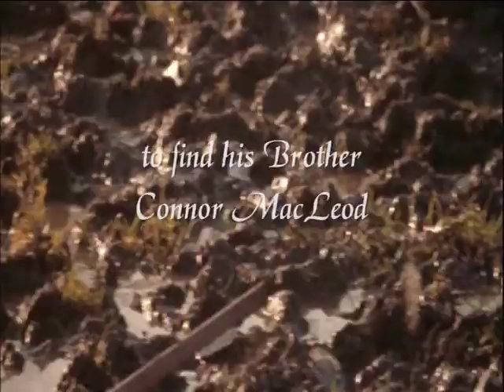Highlander - celtic tale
Celtic Tale about Duncan Macleod